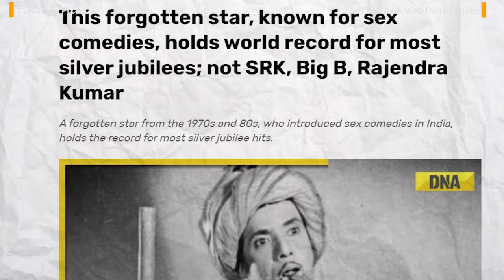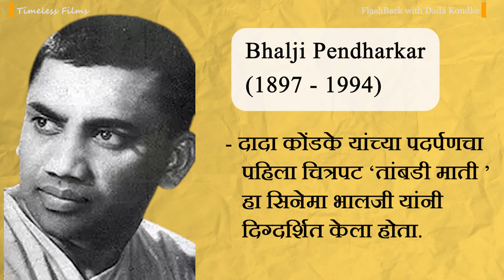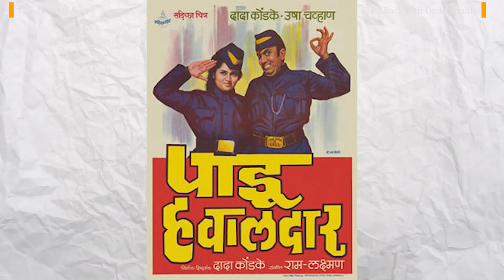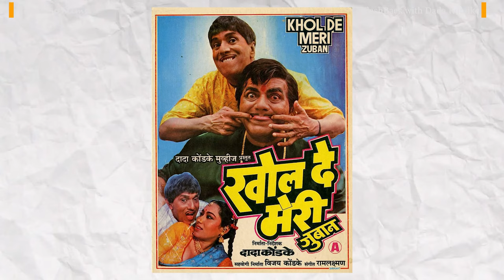सबसे हटके DADA KONDKE | शेवटी 'वाद'च आयुष्यभर पुरले | Timeless Films Marathi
Used Gadgets

DJI Mic
HP Laptop

Try for more
THE DEVOTION OF SUSPECT X
In Video Credit
Director: Rahul
Costume: Mamta
Linguist: Manthan
VO, Editor: Amit